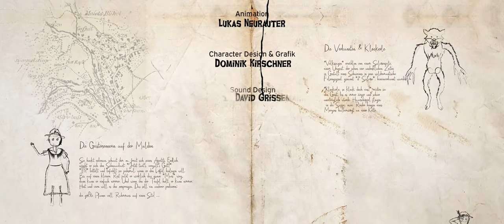Der Pakt (Folge 16) - Gheart und Derzehlt